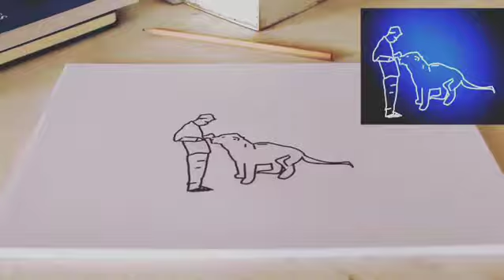Wacom Animations (on paper)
Still having fun with some basic animation, printing out a sequence of stillframes (of Lisa Zimouche Freestyle, Kubra Dagli and Kevin Richardson), swiftly drawn in Krita with a Medium Intuos Wacom tablet just to put the paper sequence back together, using a Canon EOS Reflexcam. I like the effect.